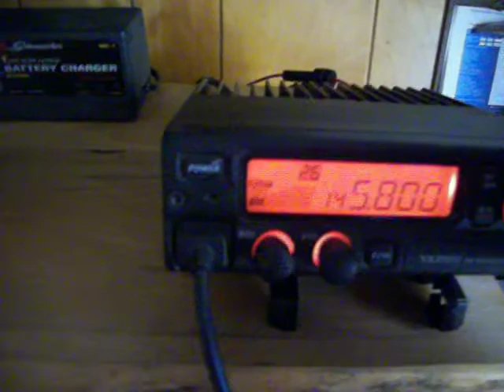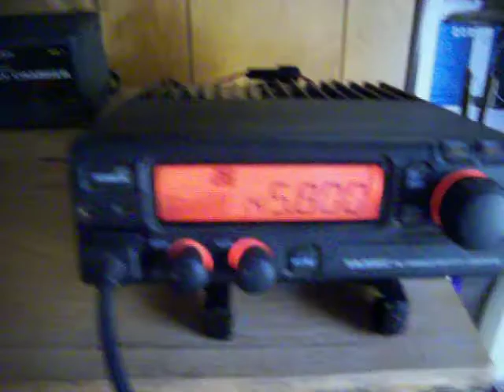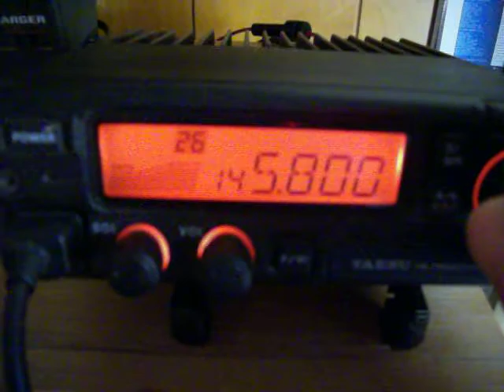WD4AM International Space Station {ZARYA}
WD4AM Mike McCoy Lenoir, N.C. tracking the ISS {ZARYA} with his solar power 2 meter radio station. Ant 13 element beam. McCoy is a Disable Marine Corp Veteran singing songwriter performs for the VA Medical Centers across the U.S. his " From  My Land To Graceland " song was recorded in 1983 and sold over 60 thousand single the first 6 months. mikedmccoy.barvehost.com. Best of 73's to Commander Wheelock and the crew of the ISS.